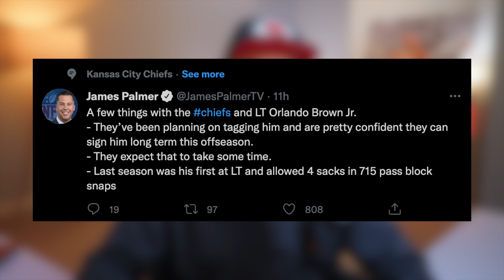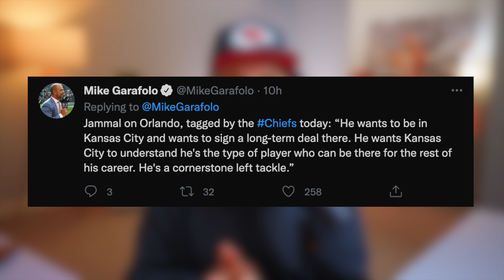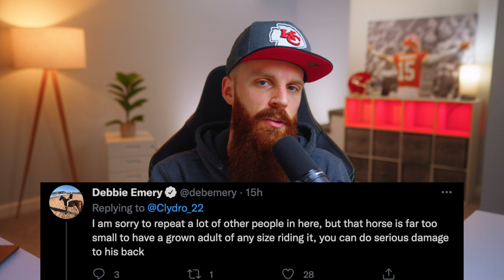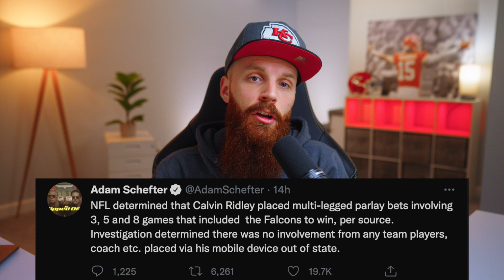Tyrann KEEPS tweeting! Clyde rides horse, Calvin Ridley, Orlando Brown Tagged & More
Your daily dose of Kansas City Chiefs news from March 7th, 2022! + Calvin Ridley, Salary Cap increase, and more!

- Chiefs news
0:00 - Tyreek's Contract Extension
0:56 - Orlando Brown Jr Non-Exclusive Franchise Tag
2:10 - Tyrann Mathieu to test the market & WON'T stop tweeting
2:49 - Clyde Edwards-Helaire rides horse and twitter REACTS!
- NFL news
3:08 - Salary Cap Increase
3:40 - Jack Doyle's retirement
3:57 - Calvin Ridley's gambling problem and suspension

Today's Articles:
Tyreek Hill contract extension expectations